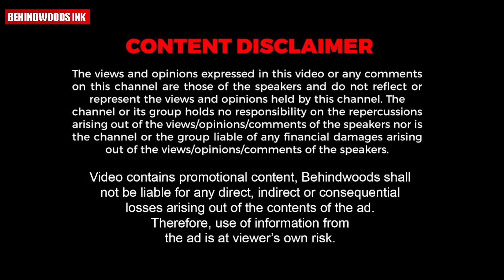തെരുവിൽ മനോഹരമായി പാടി ചെറുപ്പക്കാരൻ, കൂടെപ്പാടി വഴിയാത്രക്കാർ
വഴിയരികിലിരുന്ന് അവൻ പാടുന്ന പാട്ട് കേട്ട് കൂടെപ്പാടി യാത്രക്കാർ|മനം കവർന്ന് തെരുവു​ഗായകൻ